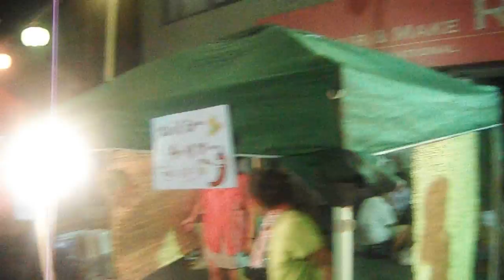DSCF3242玉川夏まつり20150725フラッシュモブ